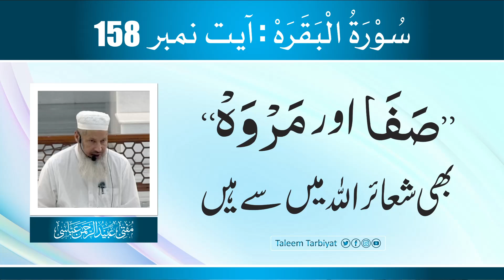سورۃ البقرہ آیت 158| صفا اور مروہ بھی شعائر اللہ ہیں | Mufti Ubaid ur Rahman Abbasi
بعد نماز فجر : تفسیر قرآن
مرکز تعلیم وتربیت
مسجدُالصدیق کلفٹن بلاک 5 ، کراچی
Mufti Ubaid ur Rahman Abbasi
Markaz-e-Taleem Tarbiyat
Masjid-us-Siddique Clifton Block 5, Karachi